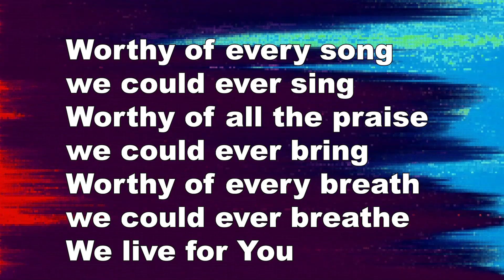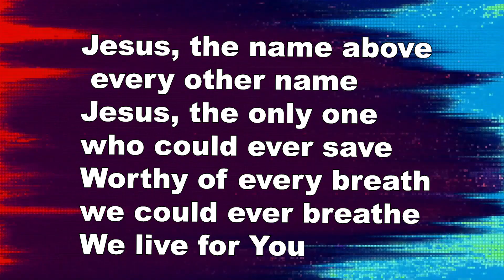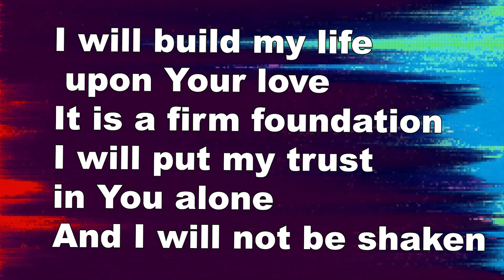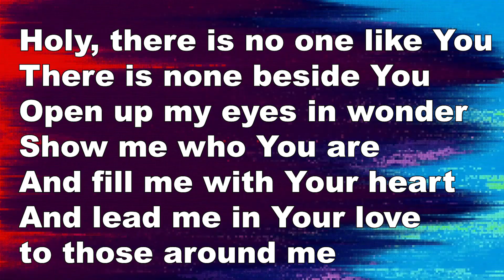BUILD MY LIFE (HIP-HOP RENDITION)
We just recorded this at our church recording studio! Check out our Hip-Hop Rendition of “BUILD MY LIFE" By .￼Pat Barrett
Shout out to some of our peeps on our worship team !
Paul Trejo on main vocals and Ahmad Washington on  beat and mix of this rendition!